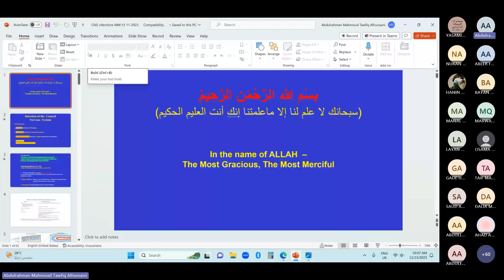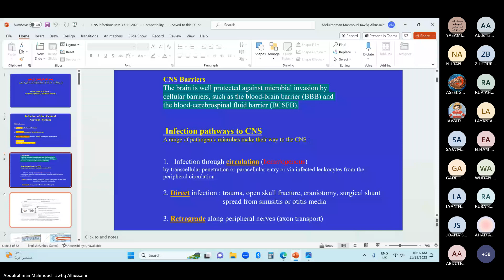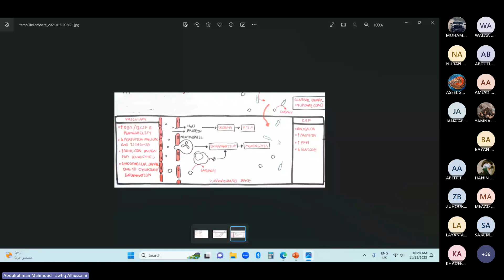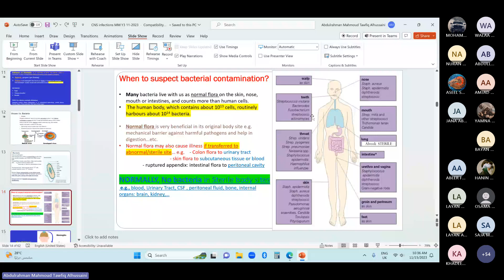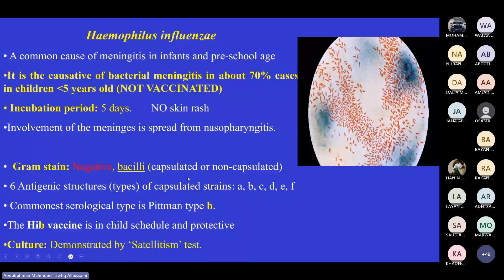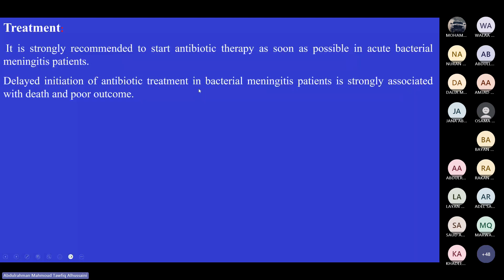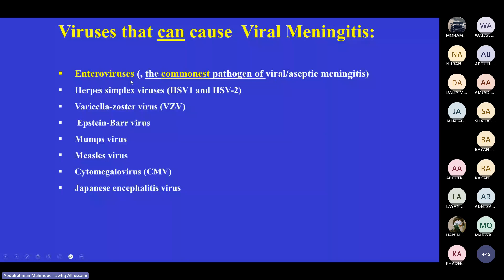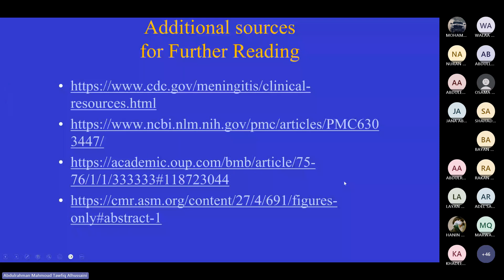CNS infiction By dr.abulrahman al husaini